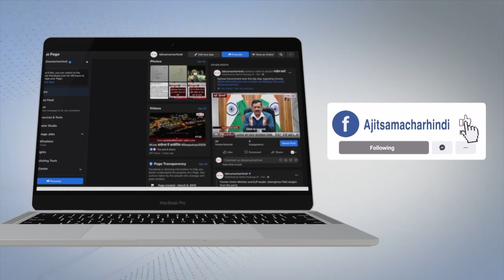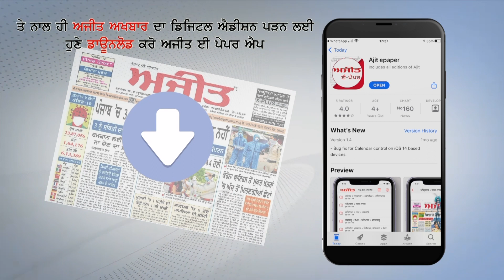ਸੜਕ ਬਣਾਉਣ ਵਾਲਾ ਸੁਪਰਵਾਈਜਰ ਪਿੰਡ ਵਾਸੀਆਂ ਨੂੰ ਜਹਿਰ ਖਾ ਕੇ ਮਰਨ ਦਾ ਦੇ ਰਿਹੈ ਡਰਾਵਾ, ਜਾਣੋ ਕਿਉਂ